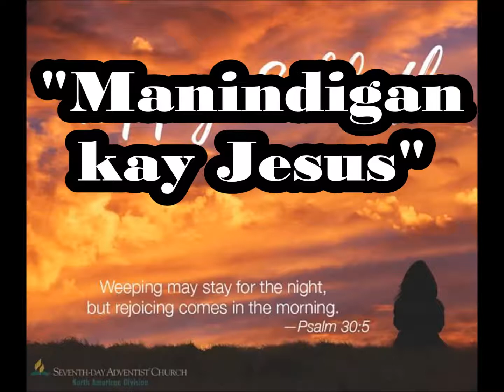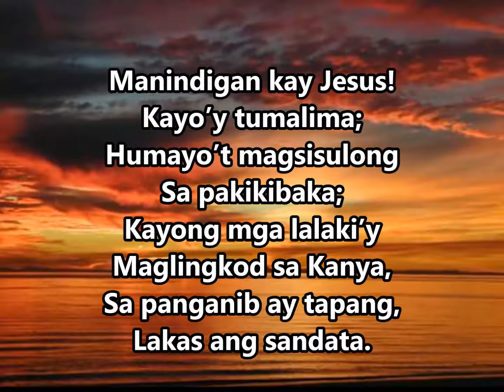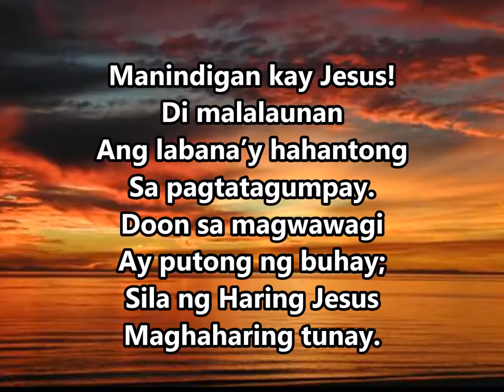Manindigan Kay Hesus Tagalog SDA Hymnal Accompaniment with Lyrics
Manindigan Kay Hesus Tagalog SDA Hymnal Accompaniment with Lyrics This channel contains hymns and inspirational music video intended to be utilized by those who do not have accompanist in their churches and individual use in praising God.